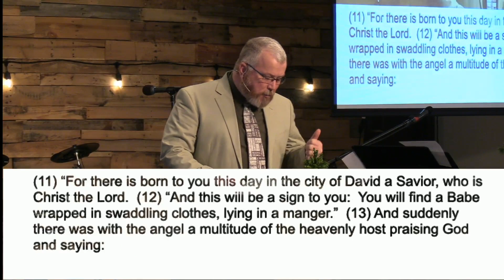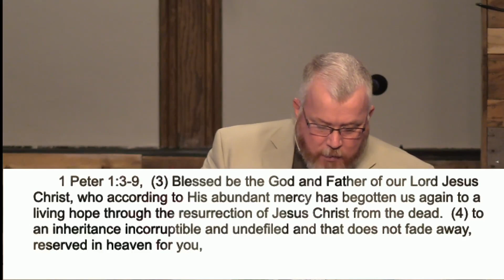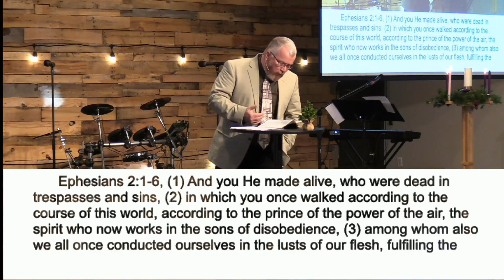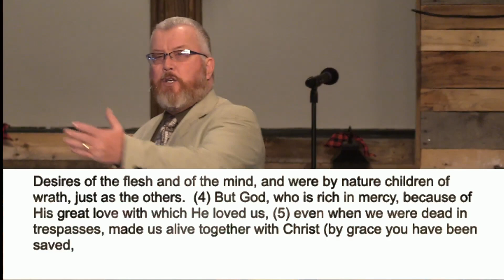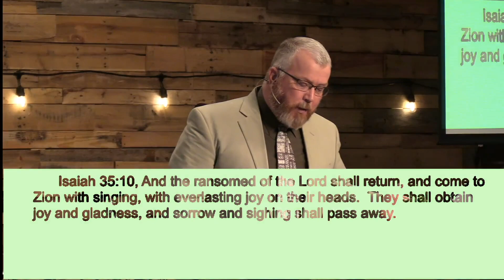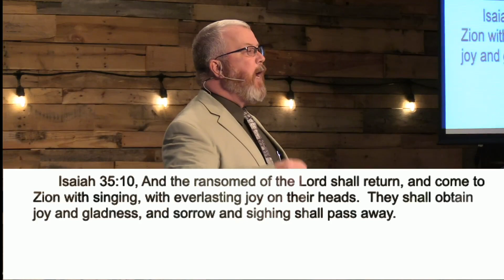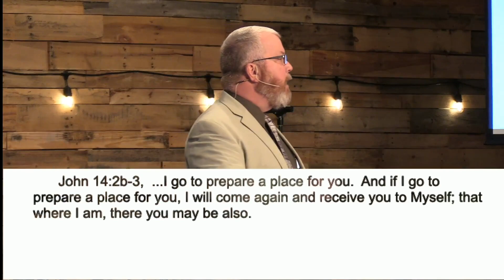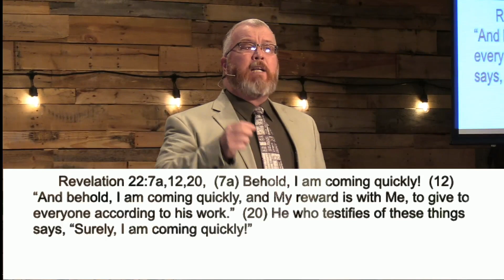Good Tidings of Great Joy!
Thank you for joining to watch and worship with us at Risen Church!
Today Pastor Travis Lambert will be sharing a message titled "Good Tidings of Great Joy!" from the scripture Luke 2:8-14.
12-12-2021